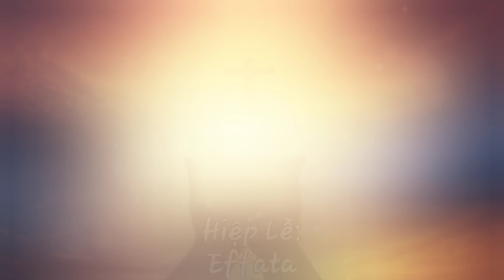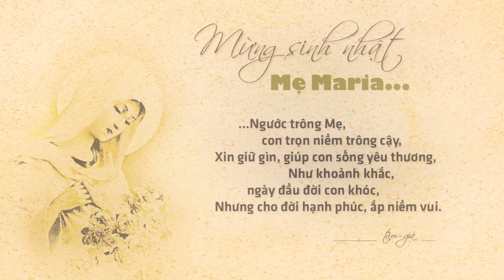Ca Đoàn Đức Mẹ Vô Nhiễm hát Thánh Lễ Chúa Nhật 23 Thường Niên nhằm ngày sinh nhật Đức Mẹ Maria✝️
Nhập Lễ: Dẫn Đưa Con Đi
Đáp Ca: Linh Hồn Ngợi Khen-cv: Nơi Nguyễn
•Alleluia
Dâng Lễ: Tiếng Lòng Thiên 1
Hiệp Lễ: Effata
Kết Lễ: Dâng Mẹ

Ca Trưởng: Mộng Liên
Nhạc Sĩ: Mộng Thu

Tại GXCTTĐVN Sacramento, CA.